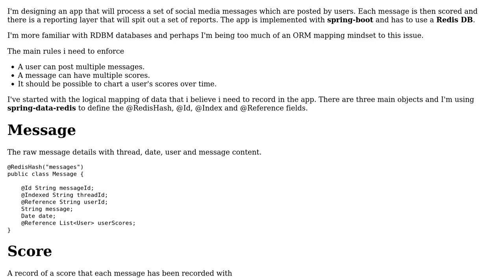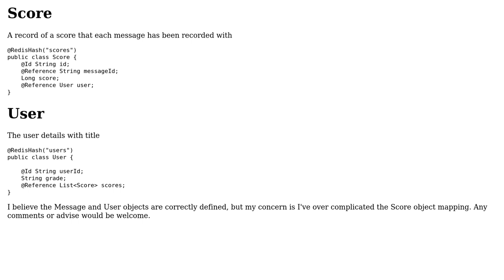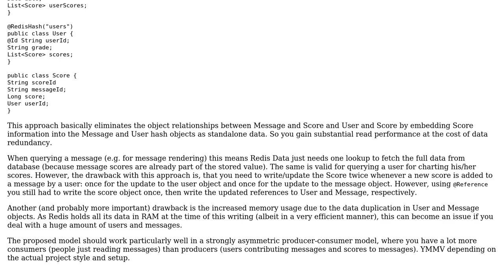Code Review: Spring Data Redis - mapping object relationships?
With thanks & praise to God, and with thanks to the many people who have made this project possible! | Content (except music & images) licensed under CC BY-SA | Music | Images & others | With thanks to user Jamal user emeraldjava user Christian Ruhl and the Stack Exchange Network Trademarks are property of their respective owners. You are responsible for your own actions.